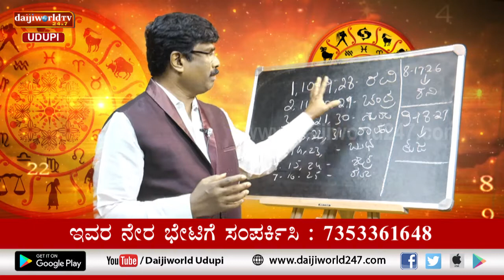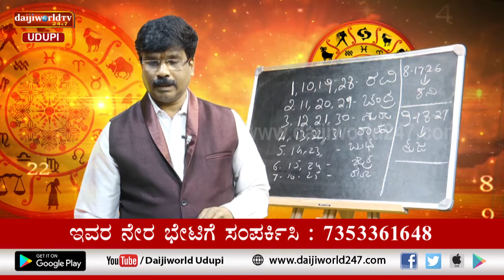ಸಂಖ್ಯಾ ಜೋತಿಷ್ಯ | Vijayraj Katpady | March 05, 2021